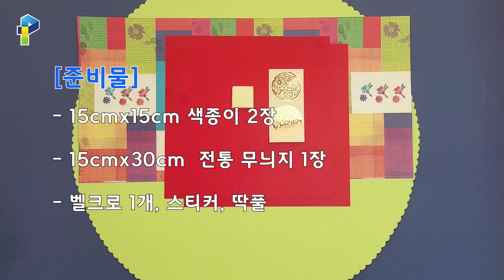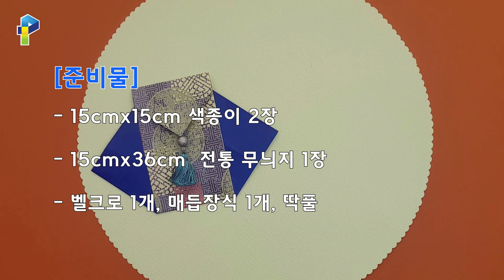[엄마와 함께] 복주머니 만들기1,2 / korean_lucky_bag_origami / 福袋作り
아주 쉬운방법으로 고급스럽고 화려한 복주머니를 만들어 새해에도 많은 복을 담아보세요~^^

とても簡単な方法で高級で華やかな福袋を作って新年にもたくさんの福を詰めてみてください。

🌞준비물🌞
영상중간을 확인해주세요~

☀️재료구입처☀️
색종이와 동그라미 스티커 (다이소)
전통지와 매듭장식,전통무늬 스티커,벨크로 등 (남대문 대도지물)